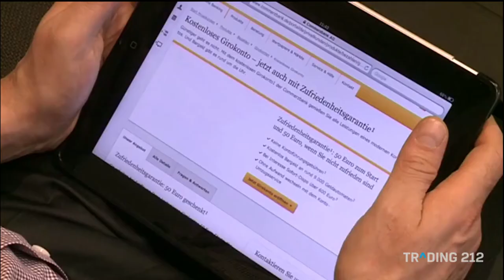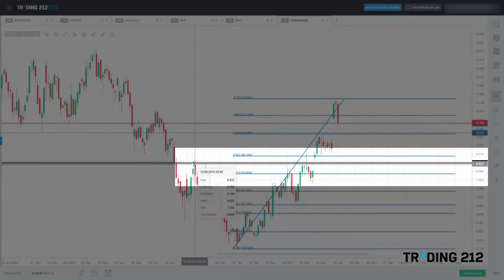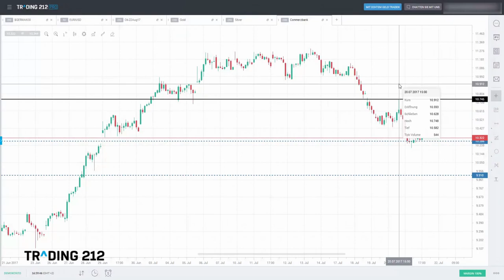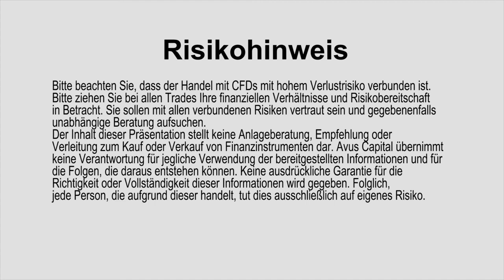Commerzbank Aktie kommt auf meine Watchlist! – VLOG 25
Rund 7% ging es mit dem Kurs der Aktie der Commerzbank AG in der letzten Woche nach unten. Neben einen interessanten Analystenkommentar, sprechen auch charttechnische Gründe dafür, warum die Aktie jetzt auf meine Watchlist kommt. Alle Einzelheiten erfährst Du jetzt in diesem Video.